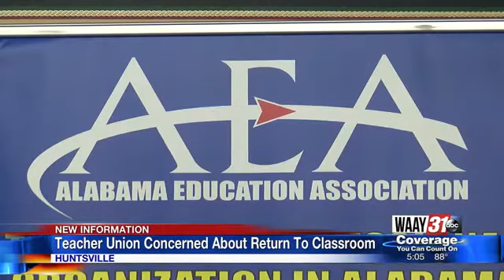Teacher Union Concerned About Return To Classroom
Some teachers in Huntsville city schools will soon have classrooms filled with students. The Alabama Education Association explained to Megan Reyna why it's concerned with parts of the plan.